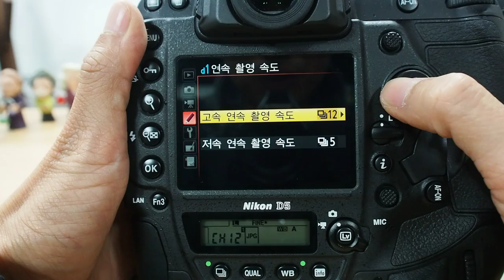Nikon D5 Burst